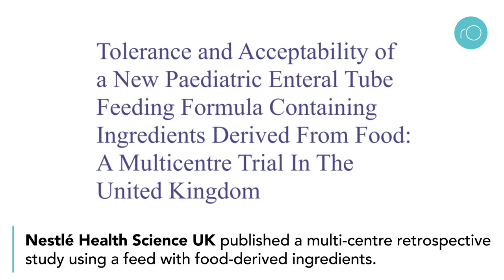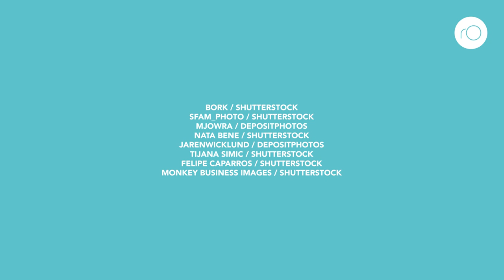Facilitating open discussions: new guidelines for paediatric blended diets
Homemade blended diets are becoming more popular in children with long-term feeding tubes. Due to the challenges and intricacies of a blended diet, open discussions and multidisciplinary team working are crucial for the best outcomes for the child and family. In 2020, Nestlé Health Science UK launched a paediatric tube feed containing food-derived ingredients: Compleat® paediatric.